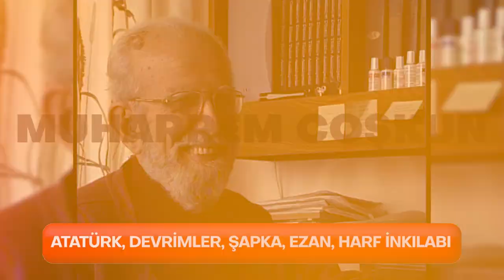Marksist Türk Solu'nun duayeni Mihri Belli'nin hiç yayımlanmamış tarihi röportajı.. Yıl 2004..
BU RÖPORTAJ İLK KEZ YAYINLANIYOR!
- Atatürk ve Devrimler için ne diyordu?
- Türkçe Ezan, Harf Devrimi, Şapka ve batılılaşma yorumu..
- CHP, sol ve Abdullah Öcalan..
Muharrem Coşkun soruyor Marksist Türk Solu'nun asırlık duayeni Mihri Belli cevaplandırıyor..  (Sene 2004)
İKİNCİ BÖLÜM İÇİN TIKLAYIN!!